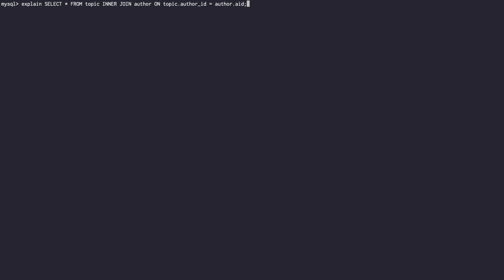SQL JOIN - 8. 수업을 마치며